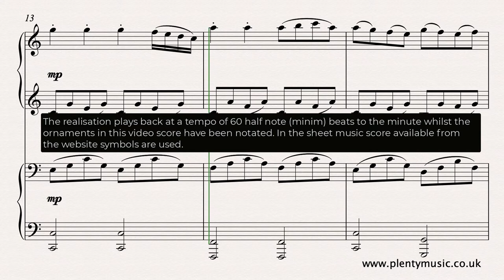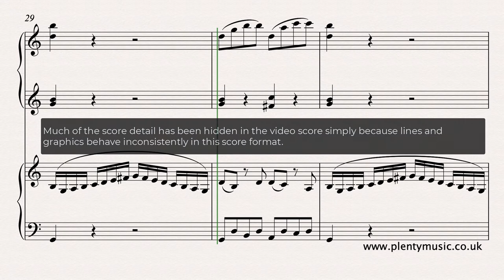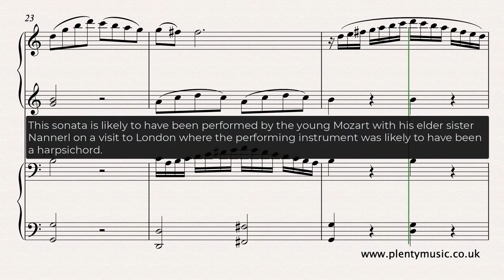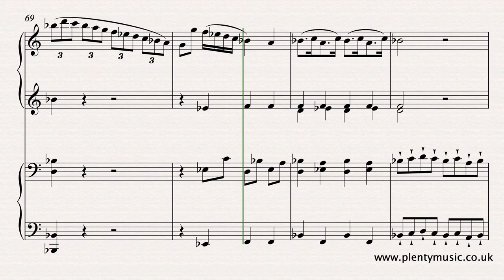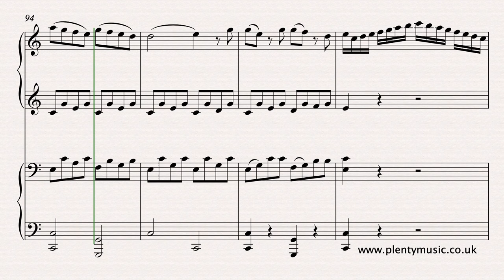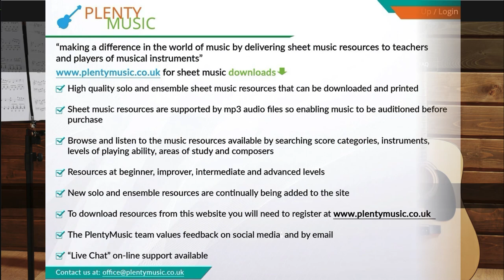Mozart W.A. | First Movement from Keyboard Sonata in C K.19d piano duet | sheet music video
This intermediate level pianoduet is the first movement from Mozart's KeyboardSonata in C K.19d sheetmusic & piano accompaniments download

Improve musicpractice routines with PlentyMusic sheet music & accompaniment downloads. Master playing either the primo or secondo part of this movement with PlentyMusic mp3 piano accompaniments.

The accompaniment downloads available enable players to enjoy an ensemble music experience playing either the primo or secondo parts. The primo part sounds on the one channel of the stereo signal and the secondo part sounds on the other.

The realisation plays back at a tempo of 60 half note (minim) beats to the minute. The music editor suggests 64 minim beats to the minute as an ideal tempo for playing the movement. A light touch is required in a performance and all notes need to be clearly articulated. Playing Mozart requires a very consistent and even approach and the avoidance of exaggeration. As far are ornaments are concerned players should be imitating each other in their delivery. The short trill is a simple 4 note shape. This is music that is very much about melody and accompaniment and it is important for players to communicate its charm and beauty. The music editor’s preference is for a dry acoustic which is appropriate for the music and instruments of the period.

This sonata is likely to have been performed by the young Mozart with his elder sister Nannerl on a visit to London where the performing instrument was likely to have been a harpsichord. The music was only discovered in 1921 and whilst in the past it has been attributed to W.A Mozart the current view is that it was more probably composed by either his older sister Nannerl or his father Leopold. Suffice to say that much of Mozart's classicalmusic style is demonstrated in this sonata whichever one of the family composed it! The sonata has some very appealing musical content and as a work, most probably written by a child, it is interesting to play and compare to W.A. Mozart's later and more substantial piano 4 hands music such as the piano Sonata for Piano 4 hands in C K.521. There are several variants in terms of the scores available but the sheet music score and realisations are based on current performance practice.